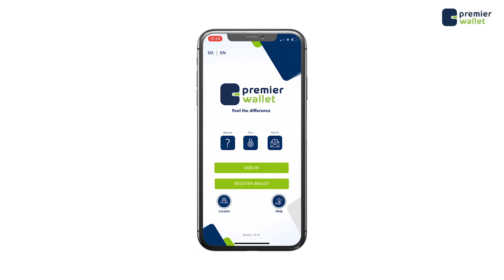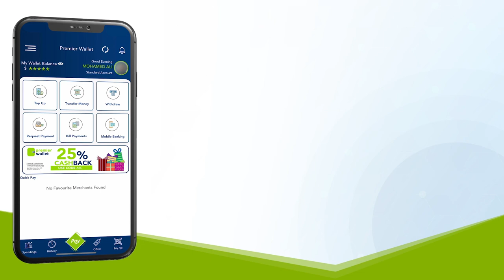Dab khasaaro Hantiyadeed geystay oo ka kacay Maqaayad ku taal Xaafada Labo dhagax.